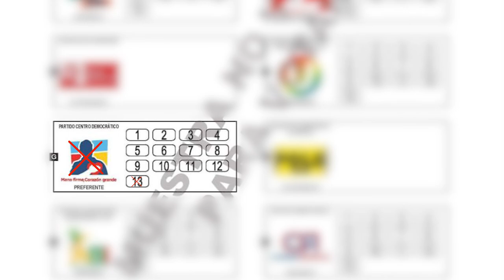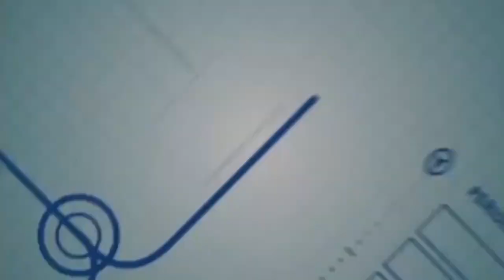🗣En "Hablando Claro" con Edwin Villegas, invitados especiales, se trata de Santiago y Fernando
Santiago Betancourt - candidato al concejo por el centro democrático y Fernando Espinosa - candidato a la alcaldía de Yarumal "Sumemos por Yarumal"
Entérate de todos los detalles. ⬇️⬇️